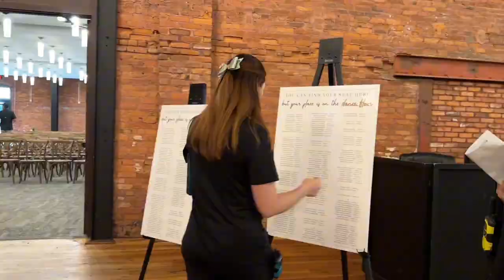Behind the Scenes: Jen and Craig's Stunning Wedding at Armature Works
Step behind the scenes of Jen and Craig Cirella's breathtaking wedding at Armature Works! 🌸 From meticulous planning to heartwarming moments, join me in reliving this magical day. A huge shoutout to Lazy Daffodil Productions for capturing every detail! ✨

Photographer - Lifelong Photography Studio
Dress Shop- The White Closet Bridal Company
Tux Shop- Grooms Club
Florist- Gladrich Florist Shoppe
Hair and Makeup- Adore Bridal Hair and Makeup